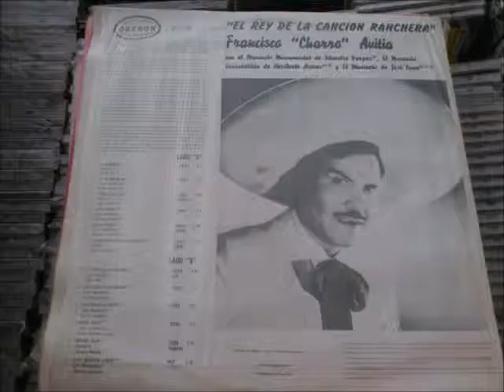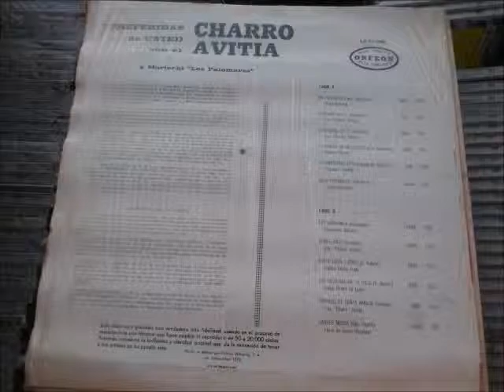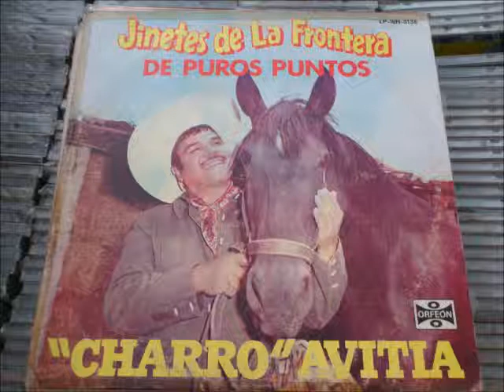FRANCISCO EL CHARRO AVITIA LA PUERTA NEGRA